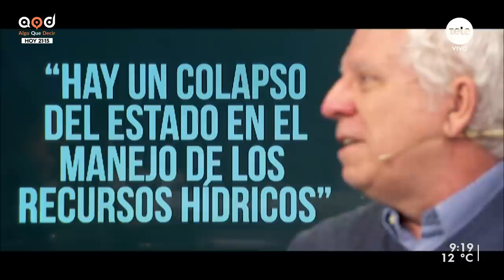Investigador Gudynas dijo que hay un "colapso del Estado en el manejo de recursos hídricos"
Montevideo es la primera ciudad capital que, en el siglo XXI, cruzó “el día cero”. Las reservas de Paso Severino apenas superan el millón de metros cúbicos, queda 1,7% de agua disponible y, si bien ha llovido en los últimos días, no ha sido suficiente para afrontar la crisis que atraviesa el país. Recibimos a Eduardo Gudynas, analista en temas ambientales y de desarrollo e investigador del Centro Latinoamericano de Ecología Social.